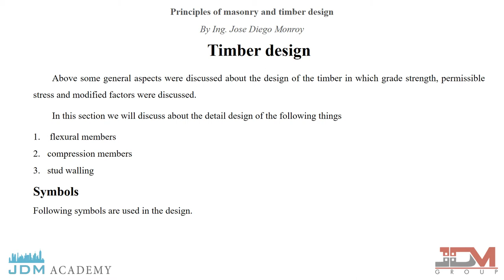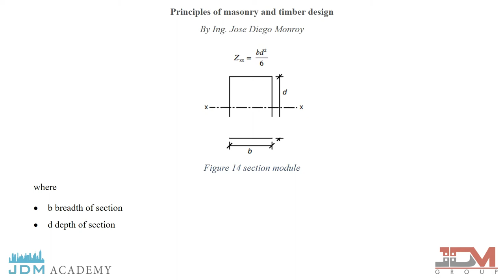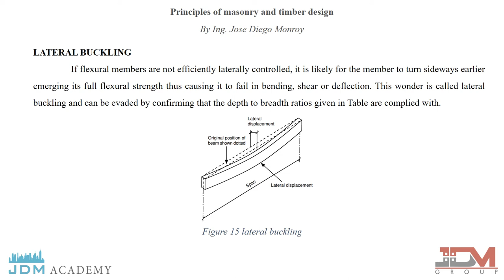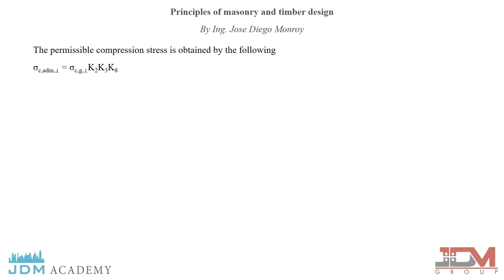03 08 Masonry and Timber Design Timber Design Application